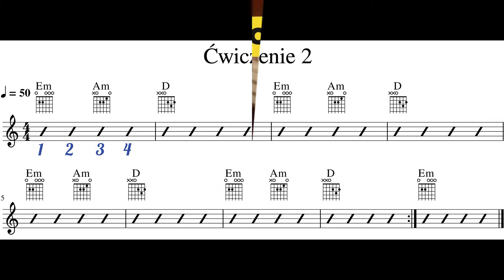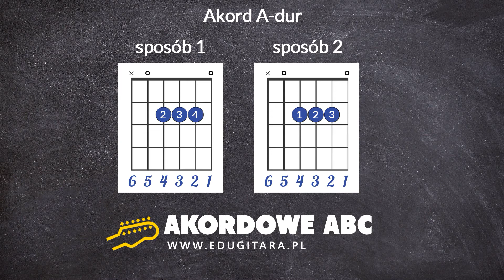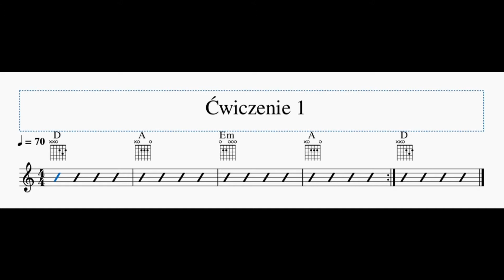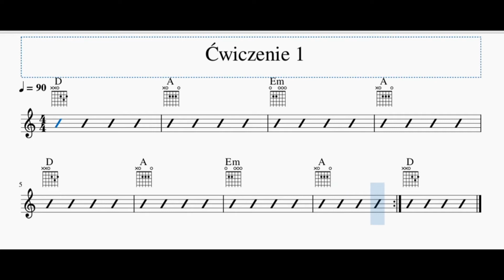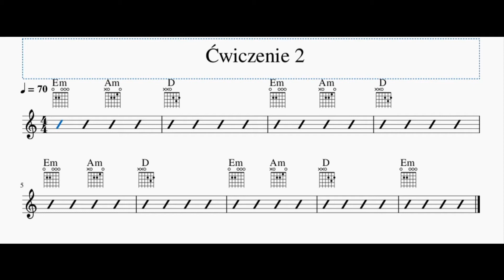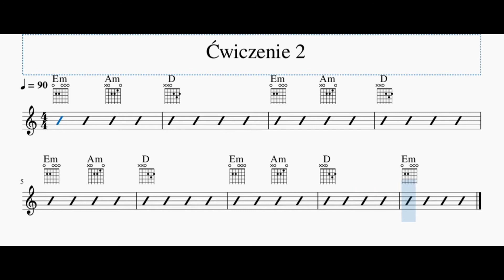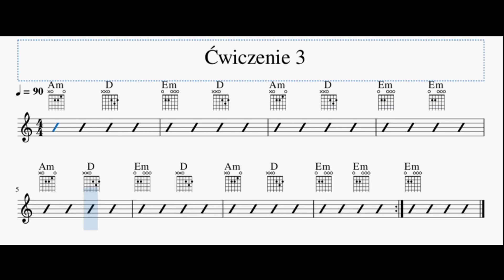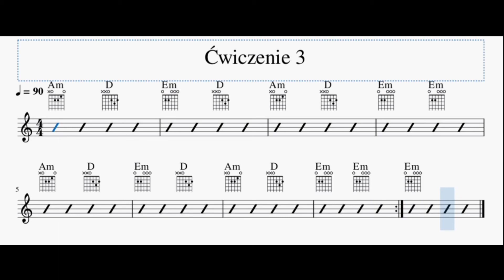Jak zagrać na gitarze 🎸 akord D-dur - lekcja 15 + ćwiczenia